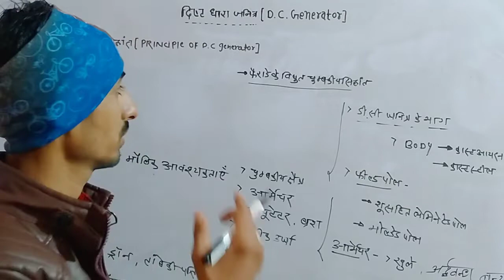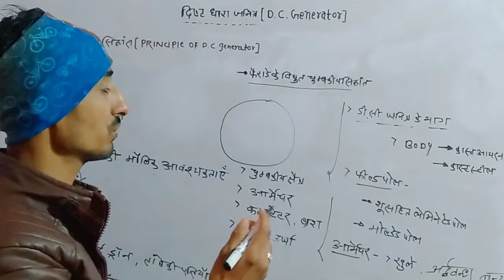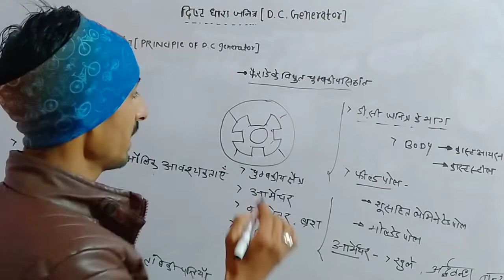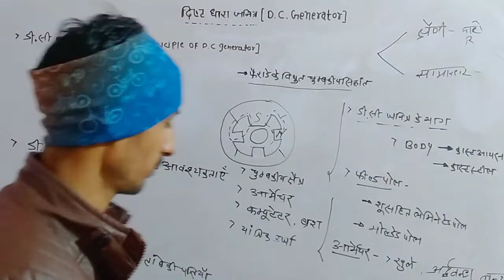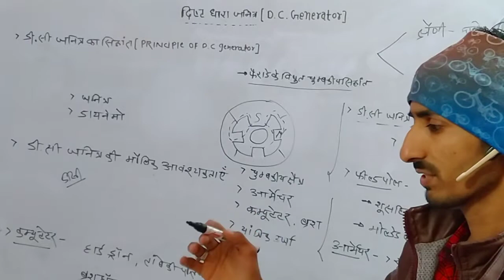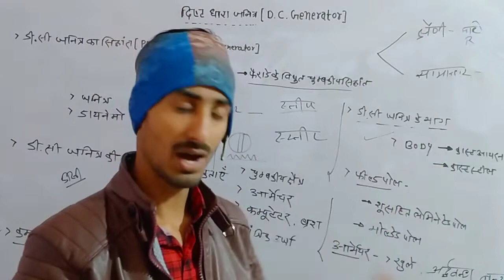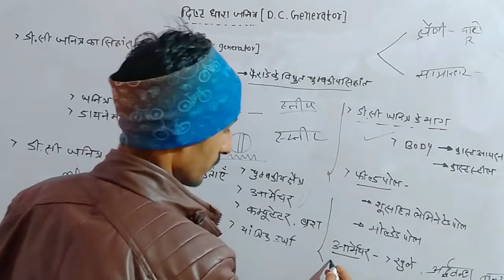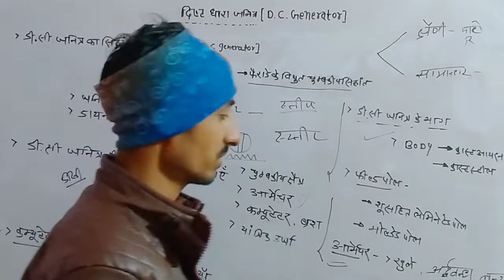DC generator आज के बाद भूला नहीं पावोगे 🎓🚅 सपने में भी याद आयेगा